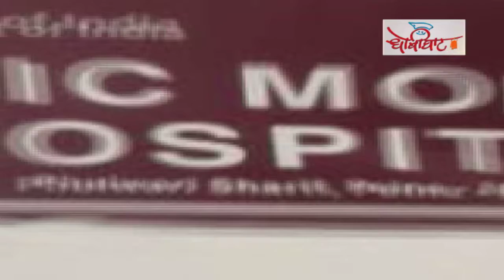ईएसआईसी अस्पताल में 70% पद खाली | 70% posts are vacant in ESIC hospital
राज्य बीमा निगम यानी ईएसआईसी के 151 अस्पतालों में 70% पद खाली पड़े हैं. इनमें डॉक्टर और विशेषज्ञों के भी पद है. ईएसआईसी 24 नए अस्पताल बनाने जा रही है. श्रम मंत्रालय का दावा है इन अस्पतालों में दो करोड़ से ज्यादा मरीजों का इलाज करते हैं. पार्लियामेंट की पब्लिक अकाउंट कमिटी ने तुरंत रिक्त पद भरने को कहां है. बिना डॉक्टरों के यहां इलाज कैसे होते हैं? पुराने अस्पतालों में डॉक्टर नहीं है तो फिर नए अस्पताल क्यों ? क्या श्रम मंत्रालय झूठ बोल रहा है ? इन तमाम सवालों के जवाब जानने के लिए देखते रहिएगा खबरों की पीछे की खबर धोबी घाट पर अशोक वानखेड़ के साथ.

Of the 151 hospitals of State Insurance Corporation ie ESIC, 70% posts are vacant. They also have posts of doctors and experts. ISIC is going to create 24 new hospitals. The Ministry of Labor claims to treat more than 200 million patients in these hospitals. Where is the Public Accounts Committee of the Parliament to fill vacant posts immediately?How do the doctors get treatment here? Do not have a doctor in old hospitals, then why a new hospital? Is the Labor Ministry lying? To know the answers to all these questions, be sure to see the news behind Ashok Wankhede on Dhobi Ghat.